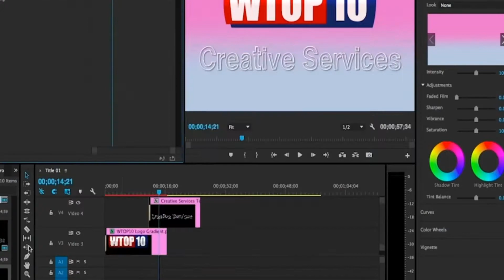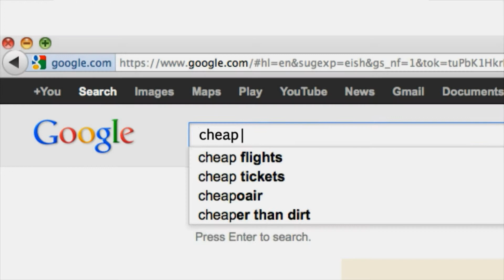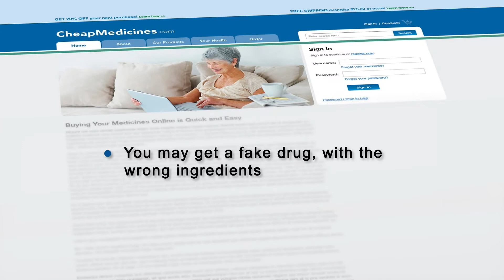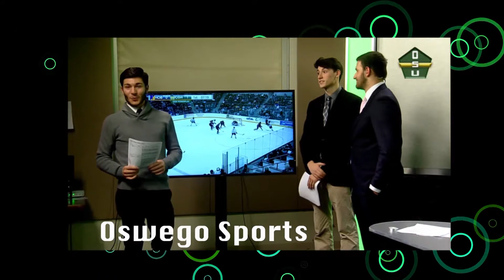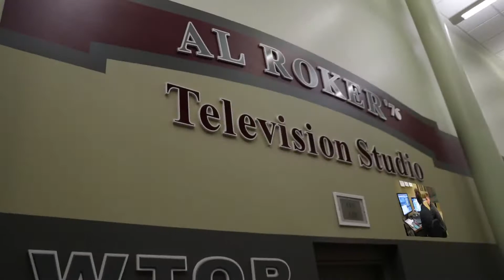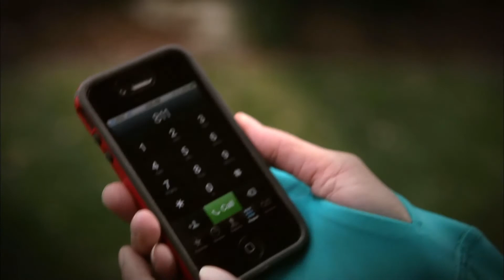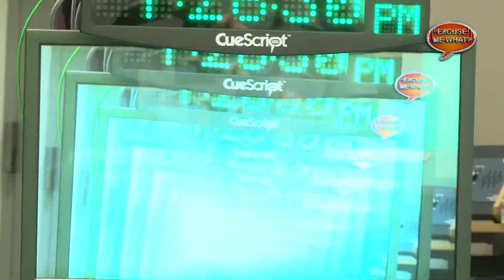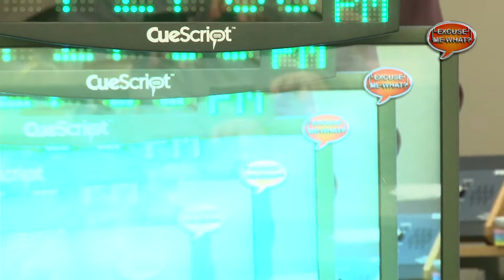Excuse Me, What? S4 Ep01 - Tuesday March 12th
There is a cowboy duel in the studio, Tom and Josh discuss their bank accounts, Vikram and Victoria guest star on: Excuse Me, What?